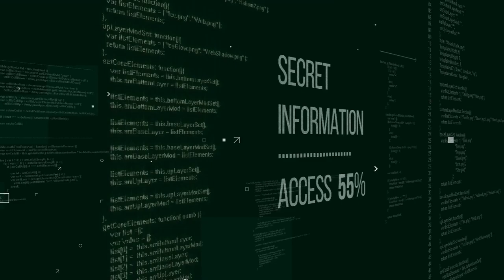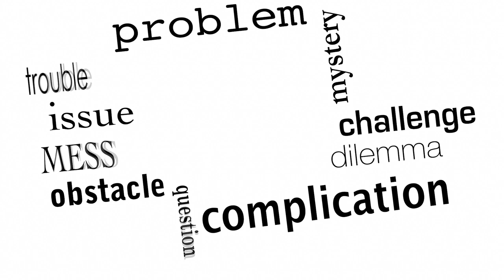Tunelul Secret de sub Casa Alba